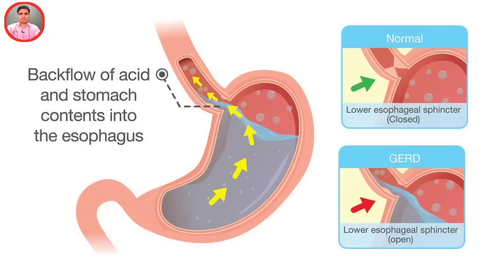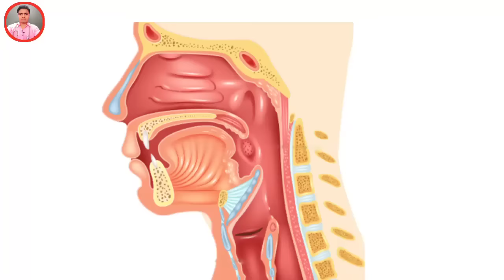Granular Pharyngitis गले में लाल लाल दाने दिखाई देना Throat Infection In Hindi. Throat Problems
Bumps In Throat, What Is Granular Pharyngitis, how to treat it, Laryngitis.
Granular Pharyngitis, गले में लाल लाल दाने दिखाई देना, Throat Infection In Hindi, Throat Problems, Causes of Throat Granular pharyngitis.